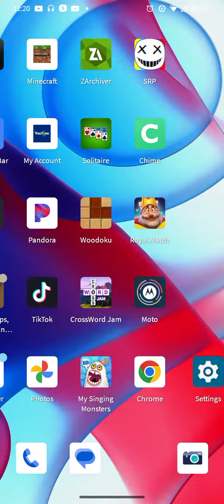My singing monsters first video I uploaded of msm